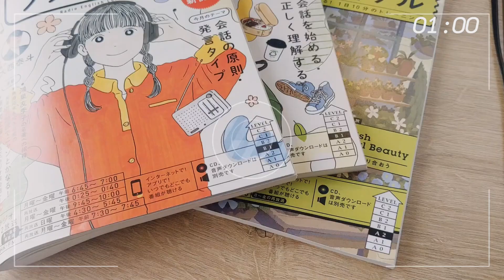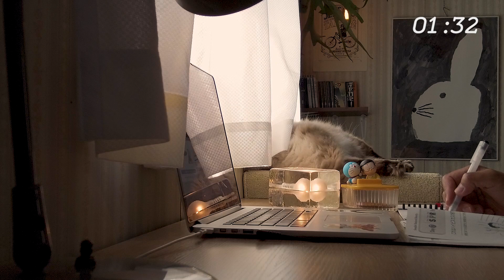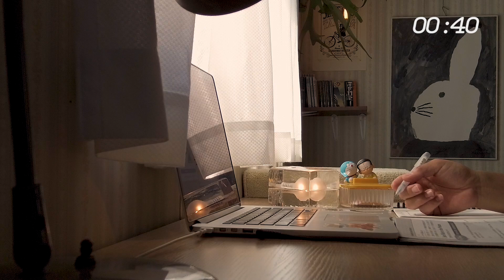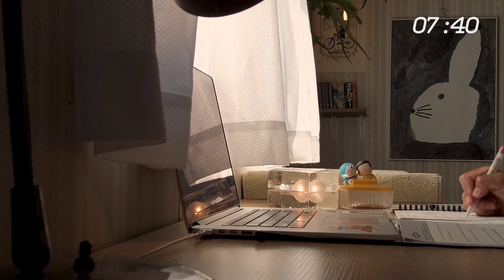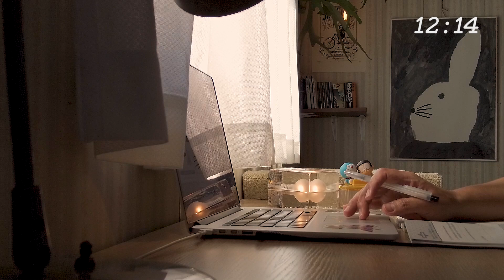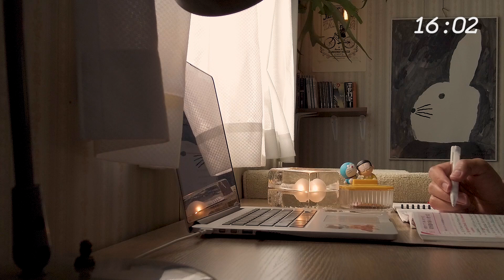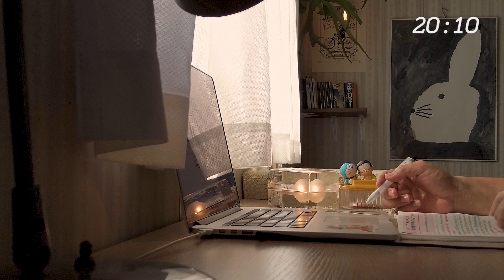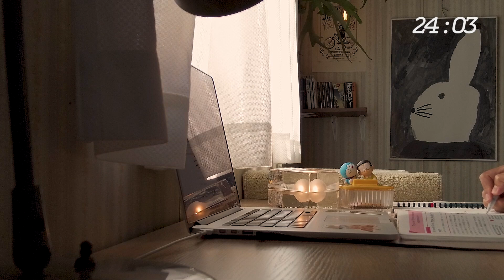【study with me】25/5 pomodoro 1hour rain ☔️ | no music | おすすめ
You can also relax with rain sounds.

〜TIME TABLE〜
00:00-PREPARATION
01:00-STUDY
26:00-BREAK
31:00-STUDY2
56:00-BREAK2

▼My links:
Linktree

▼Icon artist credit:
nao